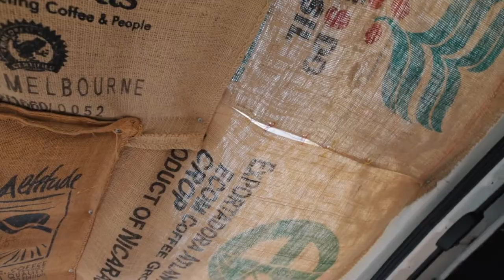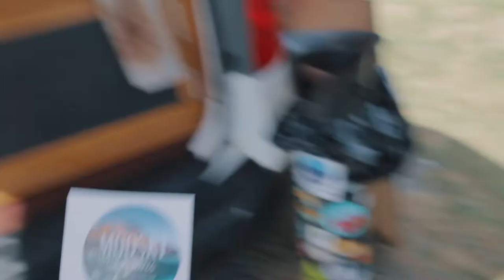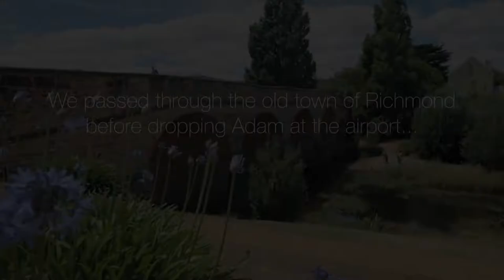Enjoying fine wine and wood fired pizza at Devil's Corner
We continue our adventures with Adam @adz32 up the East Coast of Tasmania visiting a lighthouse and a winery. We also get to meet two lovely Spanish people at camp, Yaiza @femininemoustache and Marc @m_cambra92!

Gear & Equipment we use:
MAIN CAMERA: Canon 6D Mark II Body Only //
SECOND CAMERA: Canon 80D Body Only //
MAIN LENSE: Sigma Art 24mm //
B-ROLL/PORTRAIT LENSE: Canon 50mm //
WIDE ANGLE LENSE: Tokina 11-16mm //
ZOOM LENSE: Canon 70-300mm //
DRONE: Dji Mavic Pro //
UNDERWATER/DASH CAM: Sony Action Cam //
CARBON FIBRE PORTABLE TRIPOD: Zomei Tripod //
CAMERA BAG: LowePro //
MICROPHONE: Video Mic Go by Rode //

HASTA LUEGO!